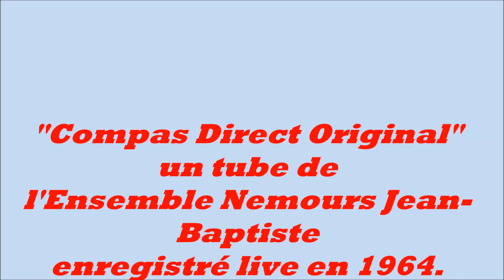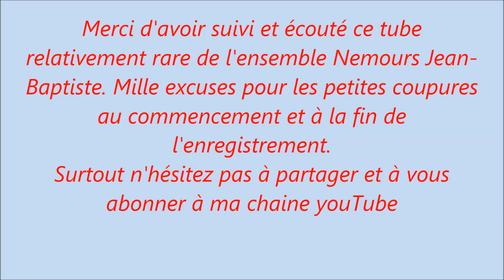"Compas Direct Original" de l'Ensemble Nemours Jean-Baptiste enregistré live en 1964.